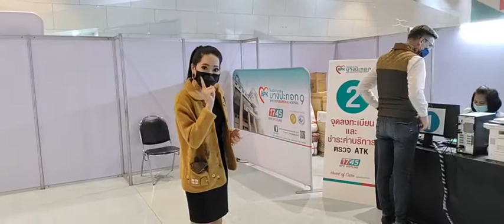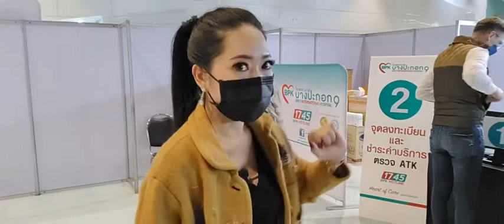Re-Live พาชมบูธตรวจ ATK ในงาน Motor Expo 2021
พาชมบูธตรวจ ATK ในงาน " มหกรรมยานยนต์ ครั้งที่ 38 " หรือ Motor Expo 2021 มั่นใจ สะดวก ปลอดภัย ได้มาตรฐานแน่นอน